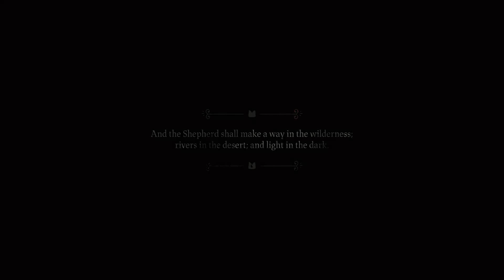Let's Play Cult of The Lamb Episode 8